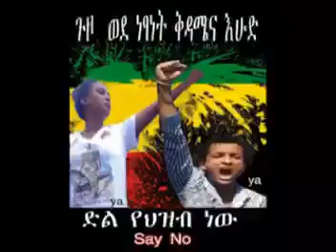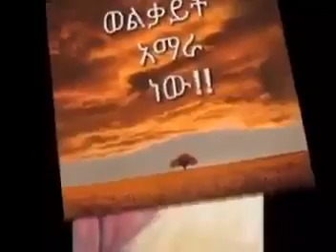Amhara legendery pome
የአማራን ታሪክ እና የመሬት ባለቤትነት